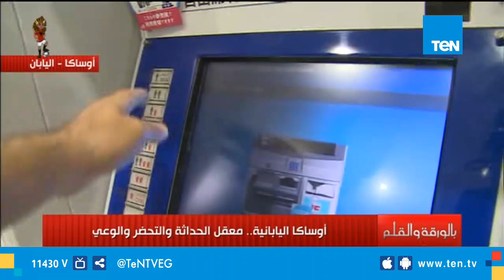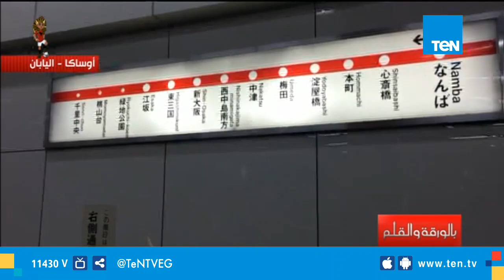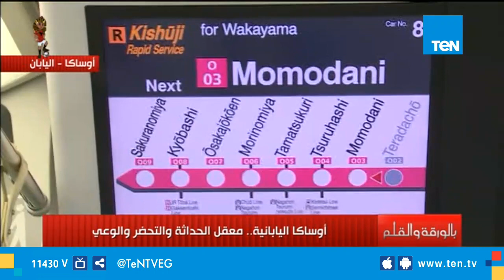الإعلامي نشأت الديهي في جولة داخل مترو الأنفاق باليابان ويستعرض سعر التذكرة الإلكترونية